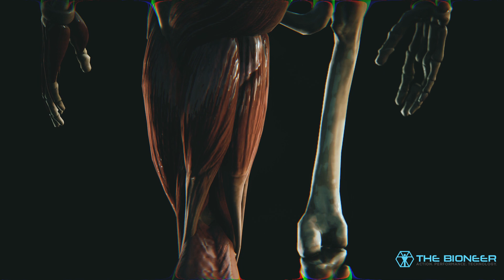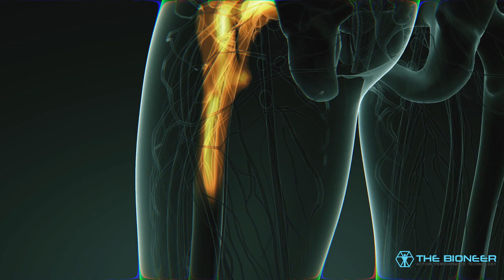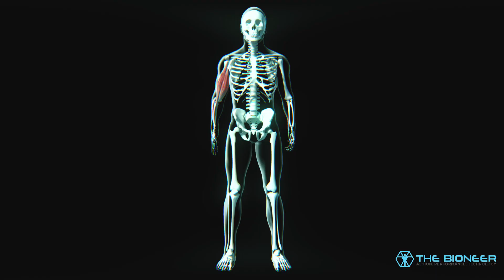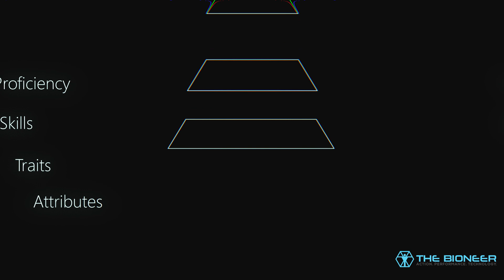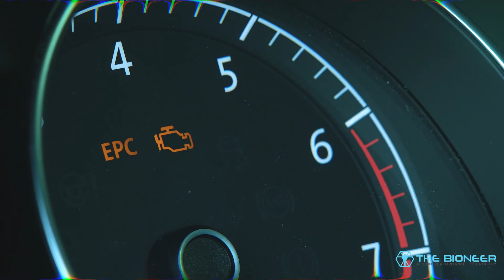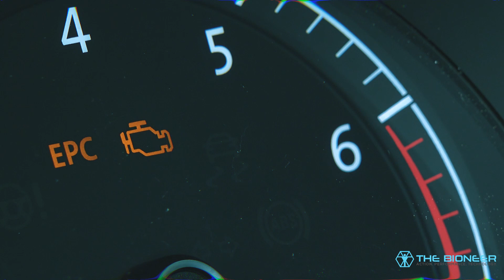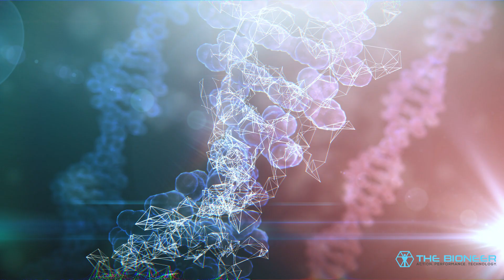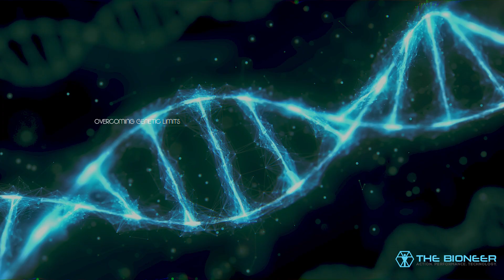Overcoming Genetic Limits & Differences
Preorder my new print book

Your body has a truly amazing capacity for adaptation and change: but how much of that change is limited by your genetics and other predetermined factors?

There are many aspects of our performance that we simply can't change. These include height, limb length ratios, tendon insertions... even the presence or absence of certain muscles!

In this post, I break down these differences and discuss the impacts they have on our training and growth. I also discuss how to overcome some of these limitations and why they needn't be entirely negative.

Enjoy and let me know what your genetic advantages are below!

Oh and be sure to check out the full post - I go into more detail and also provide studies and references. For example: did you know that even your capacity to switch between fiber types is seemingly genetically determined? So, how genetically determined your muscle fiber is... is genetically determined!